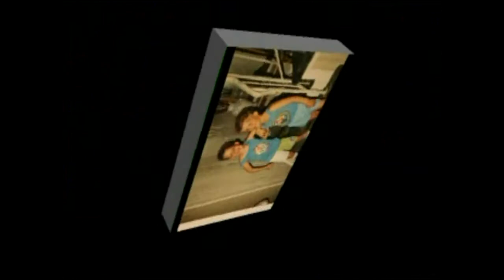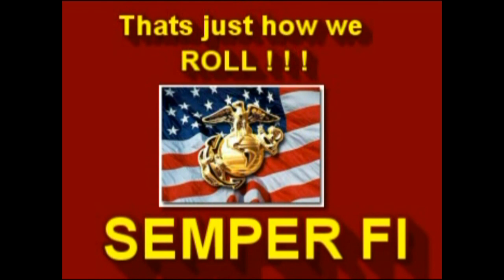USMC Marine Brothers of Bellmawr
4 brothers and sons that chose to serve in the United States Marine Corps